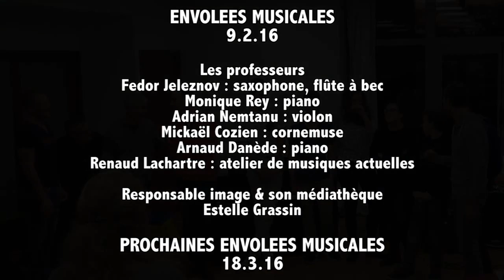Envolées musicales 9 2 2016 EMM Médiathèque de Villenave d'Ornon